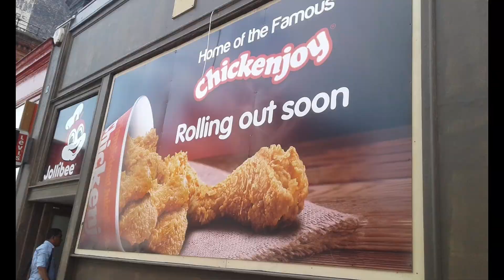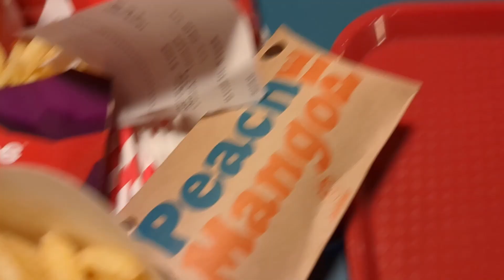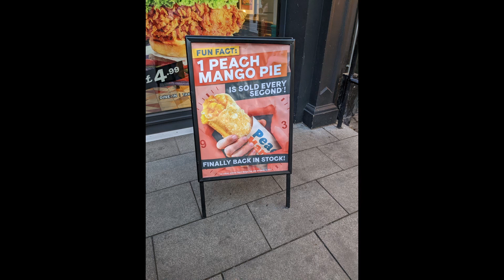JOLLIBEE IN LONDON VS WENDY'S LONDON